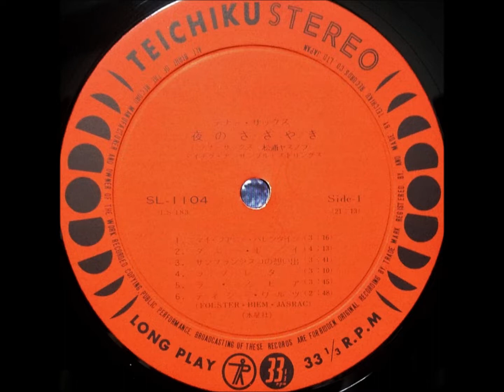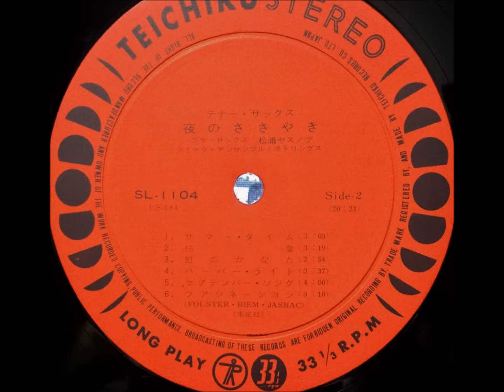松浦ヤスノブ 「テネシー・ワルツ」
「テナー・サックス　夜のささやき」（音質改善再掲載）
Tenor Sax     Whispering in the Night

演奏：テイチク・アンサンブル＋ストリングス

40・1　　　　　　　　　　　￥1,500